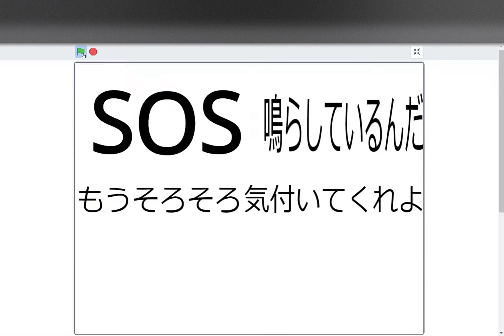MV HITORIE SLEEPWALK